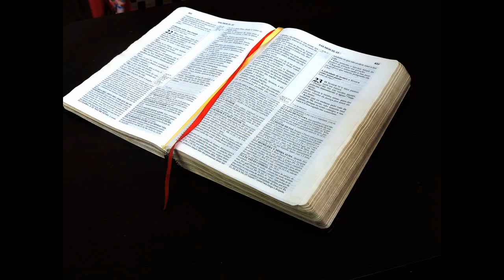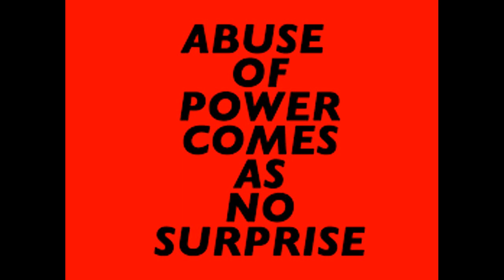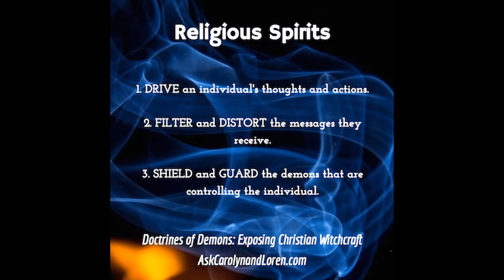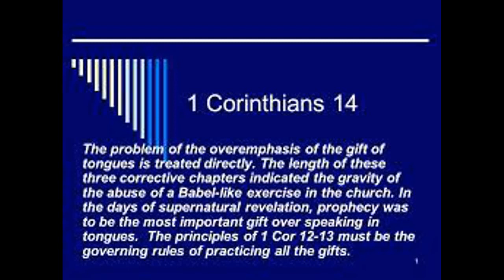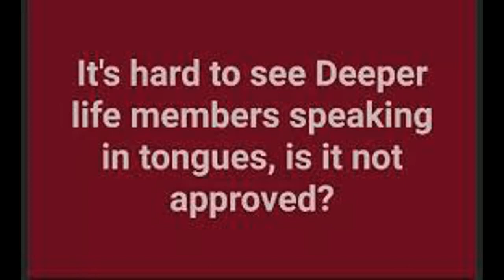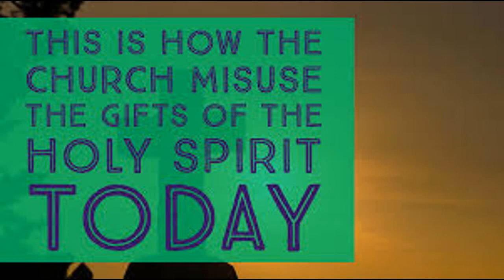14. Abuse and Misuse of Tongues in Corinthian Church/Rev.Dr.M.J.Joseph (Sajanachen, Keekozhoor)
Bible Study/Sermon/Message/Holy Spirit/Abuse and Misuse of Tongues in Corinthian Church.
This is one of the talks on the talk series titled "Speaking in Tongues". There are a number of talks coming under this title. Speaking in Tongues is one of the most confusing and misunderstood doctrines in the Christian church today. There are many people, including Christians who are serving the Lord with full commitment and submission, who misunderstood the gift of speaking in tongues. There is another group of Christians who claim this gift as  "one and the only symbol of a Holy Spirit-filled life".

The previous talks say what the Bible speaks about Speaking in Tongues, and the gift of Speaking in Tongues as One of The Spiritual Gifts Mentioned in The Bible. We also discussed the Purpose of Speaking in Tongues in Church and that the Holy Spirit is the supreme authority in distributing spiritual gifts.   We also discussed the relative position of the gift of Speaking in Tongues in comparison with other Spiritual gifts. This talk teaches about the "Abuse and Misuse of the gift of tongues in Corinthian Church".

This series is a part of another Talk series titled "Works of the Holy Spirit",  which comes under another talk series titled "Holy Spirit". Links to all these talks are given below.